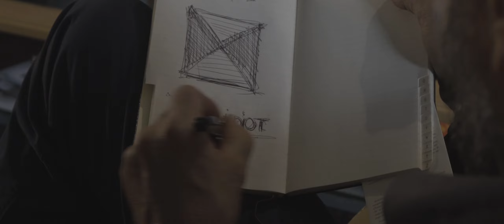Alazia - Flying Colors (Official Music Video)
Follow Alazia

Lyrics

Stay awake with me
Until the morning breaks
We stare with sparkling eyes

We danced with the devil
Through the fire and the flames
Nothing to lose, nothing to gain
It will never be the same
Flying colors all around us
In a world so cold and gray
Something to hold on
And drag us through the days

Through all the hardship and regret
(The pain that never seemed to end)
We stuck together and progressed
(To search for better days ahead)
I found this life and I found friends
Found the strength to make amends
With all the ghosts that held me down
(And dragged me miles underground)

This is the home we choose to build
These are the streets to guide us
And show us who we want to be
(They made us who we are today)
We’ve seen it all
Been up and down
But made it back to solid ground
And keep the past so deeply
(Forever in our memory)

Oh

We won’t forget
Where the seeds grew that we planted
We can never
Go back to the days we remember
We will always
Chase the stars until the end of time

Our heavy heads
Cured by poison in our veins
Numbing the burning scars
Is it to late for change
These colors all around us
Came with a price to pay
They took a piece of me
But lead me on my way

I’ve known a time
Full of fear and endless night
Searched far and wide
Now the pieces all align